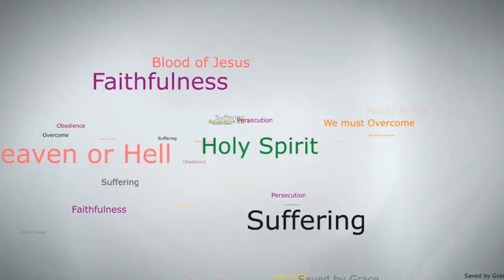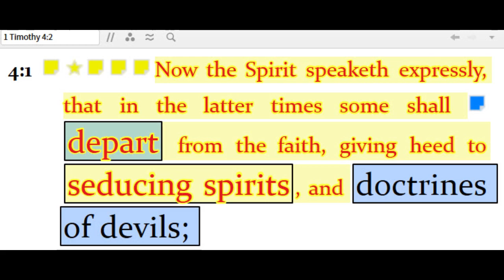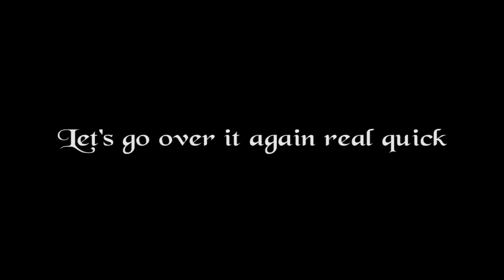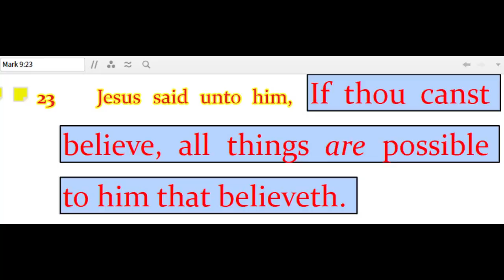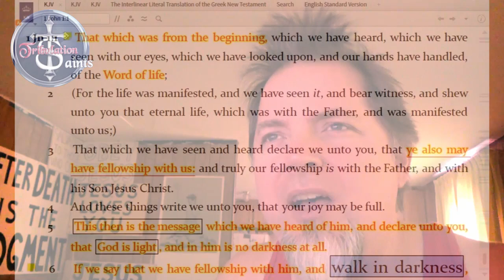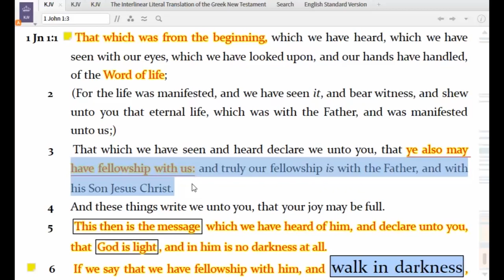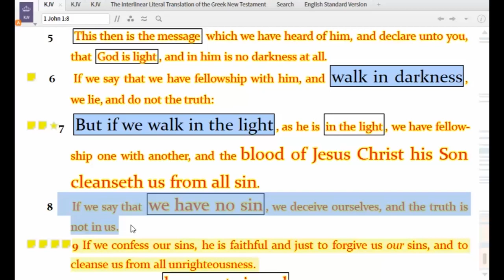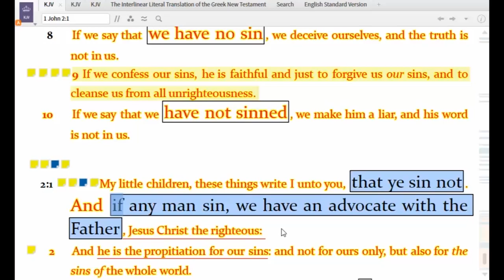Twisted Bible Scriptures I have been fooled for Years WOW